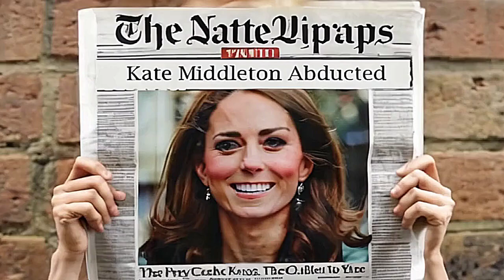THE REAL KATE MIDDLETON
vjay tv  ai parody and satire